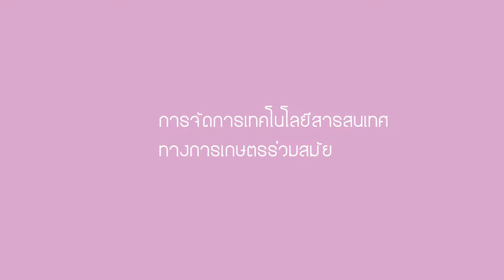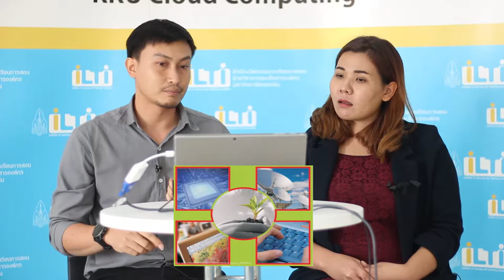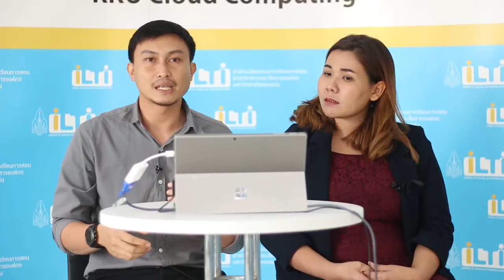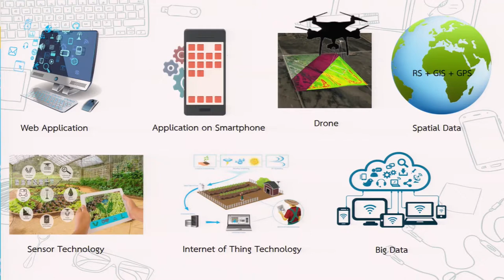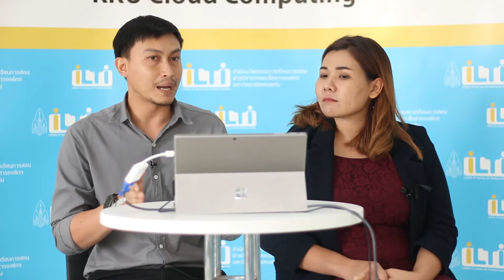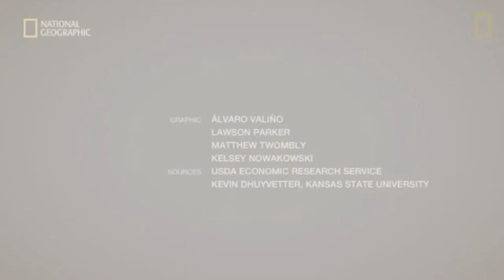ความสำคัญของเทคโนโลยีเกษตรร่วมสมัยต่อการผลิตทางการเกษตร